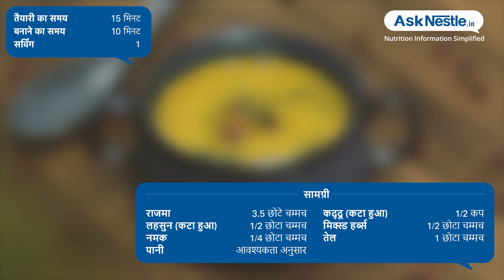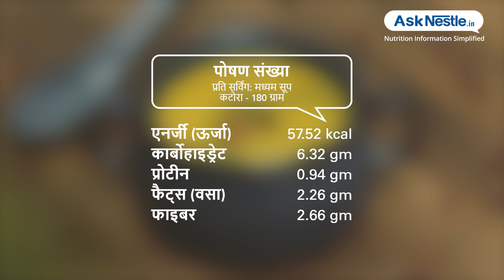राजमा कद्दू सूप | स्वस्थ भोजन व्यंजन | Ask Nestlé Hindi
यह शाकाहारी सूप भोजन के रूप में खाने के लिए पर्याप्त है।कद्दू राजमा  के साथ बहुत अच्छी तरह से मिश्रण करता है और अतिरिक्त पोषण और स्वाद देता है।